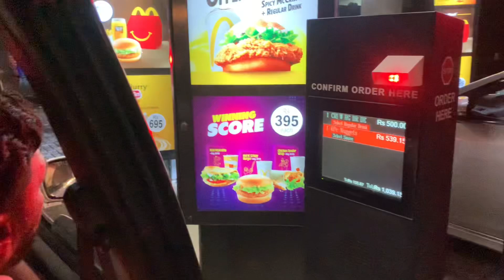Raat ko gye 3:00 bajay McDonald’s | barish bhai hwi | family ke sath ghoomay | Mc Donald’s Gaye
about video

According to the video, Anila Shiraz took her family out for ice-cream at 3:00 AM but both Raju Ice cream parlor and McDonald's were closed. On their way back home, they got stuck as they couldn't find the car keys and finally found the keys after a long search. The vlogger showed the deserted streets of Karachi at night and complained about the extreme heat.